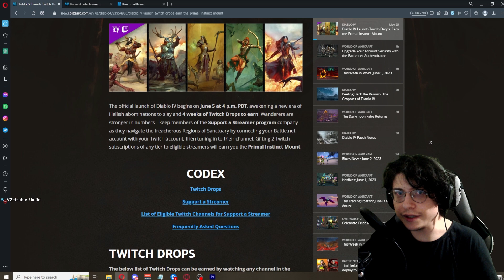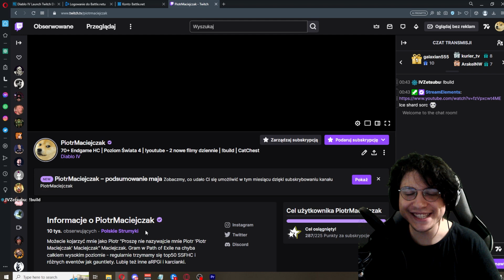DARMOWE SKINY w Diablo IV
Cześć. Darmowe skiny w Diablo 4 - kto by się spodziewał, że blizzard rzuci czymś za darmo. Więcej poradników z Diablo już niedługo.